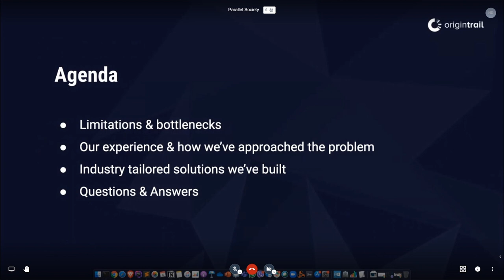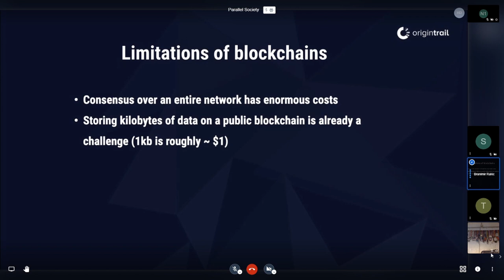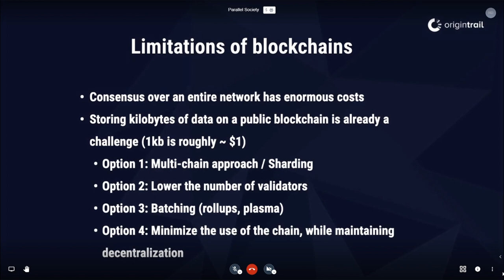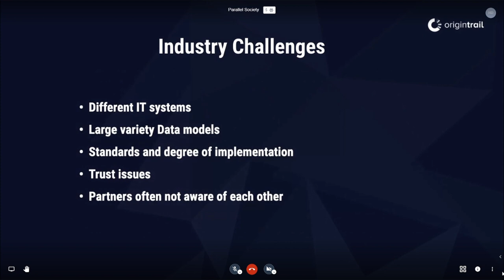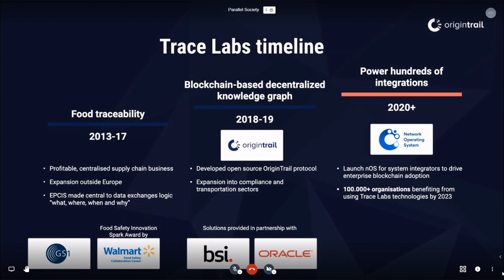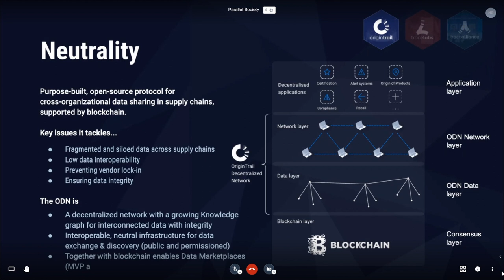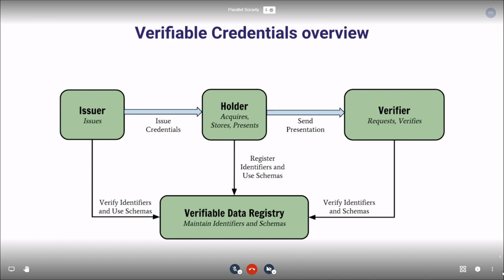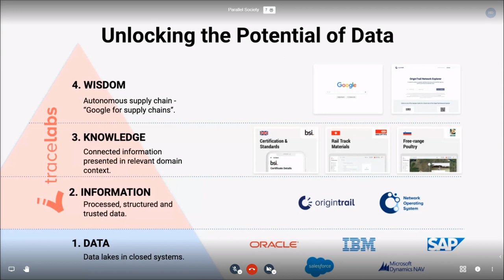Parallele Society: Branimir Rakic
Optimizing cost and avoiding bottlenecks for high data throughputs with Origin Trail's off-chain solutions